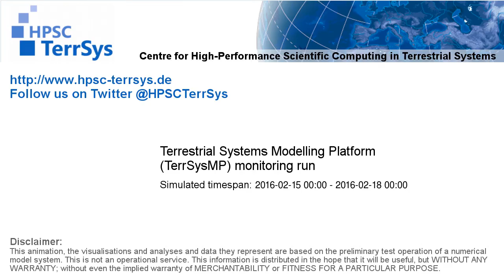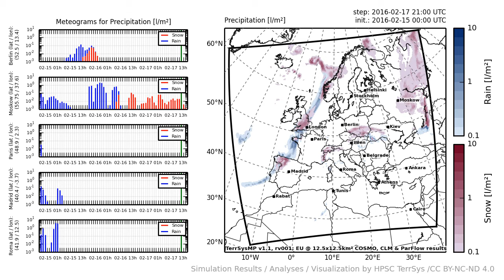TerrSysMP monitoring run 2016-02-15 - precipitation - Europe (72h)